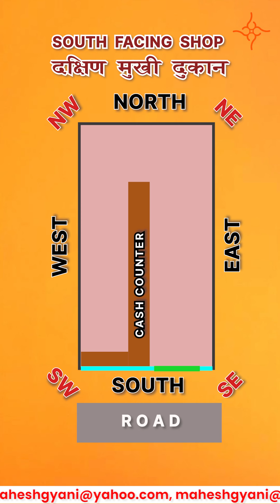ज्ञान वास्तु का दक्षिण मुखी दुकान | South Facing Shop | Mahesh Gyani | Vastu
Mahesh Gyani | Vaasthu Associates | Vaasthu First | Vastu Shastra tips